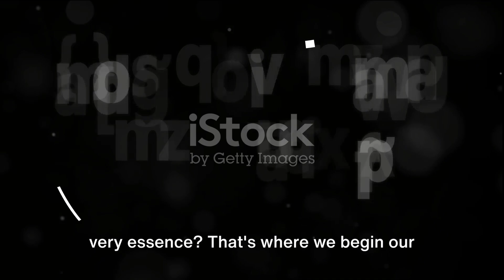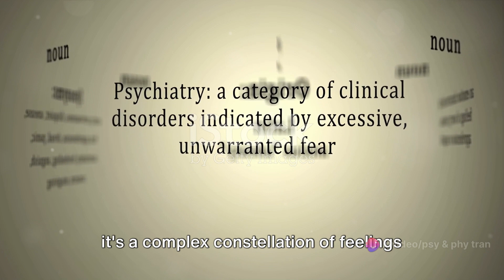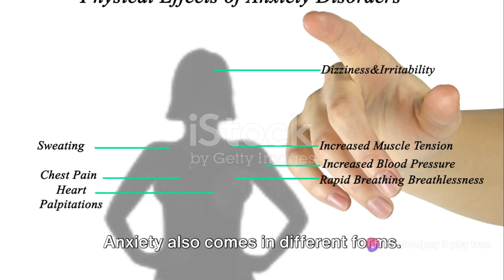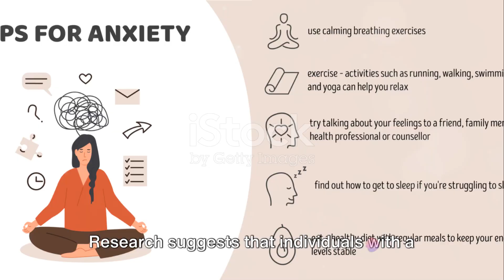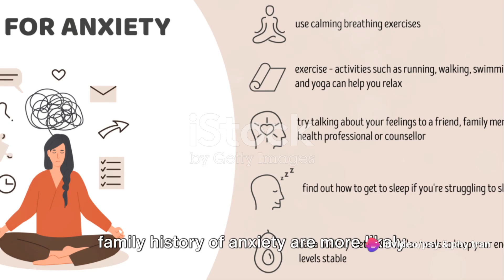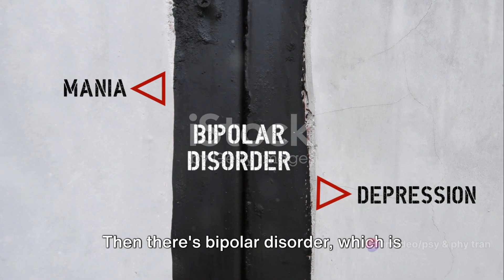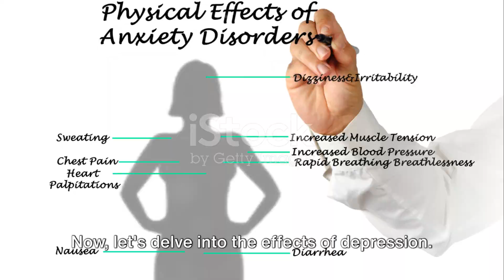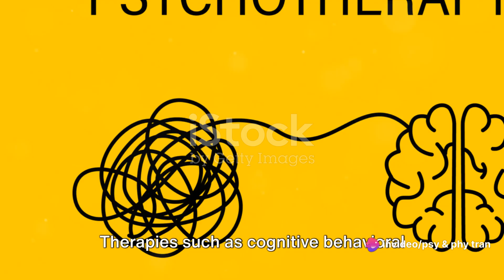Unraveling Anxiety & Depression A Guide to Counseling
Counseling for Anxiety and Depression: Anxiety symptoms, Effects, causes and counseling, Depression, Counseling for Depression.

Title: "Counseling for Anxiety and Depression: Understanding Symptoms, Causes, and Effective Counseling Approaches"

Description: Are you or someone you know struggling with anxiety or depression? In our compassionate and informative video, "Counseling for Anxiety and Depression: Understanding Symptoms, Causes, and Effective Counseling Approaches," we delve into the complexities of anxiety and depression, explore the common symptoms, causes, and effects of these mental health disorders, and share practical and evidence-based counseling strategies to support individuals in managing and overcoming anxiety and depression effectively.

Join us as we explore:

Anxiety Symptoms, Effects, and Causes: Exploring the common symptoms and physiological responses associated with anxiety, discussing the emotional, cognitive, and behavioral effects of anxiety on individuals' daily lives and overall well-being, and identifying the various causes and triggers of anxiety, such as genetic factors, brain chemistry, personality, and life events.

Counseling for Anxiety: Guided by a certified counseling psychologist with expertise in anxiety counseling, we will share practical counseling approaches, therapeutic techniques, and coping strategies tailored to support individuals experiencing anxiety, enhance their self-awareness and self-management skills, and promote relaxation, resilience, and emotional well-being.

Depression: Exploring the common symptoms, types, and effects of depression on individuals' mental, emotional, and physical health, and discussing the potential causes and contributing factors of depression, including biological factors, psychological factors, and environmental stressors.

Counseling for Depression: Sharing evidence-based counseling approaches, therapeutic interventions, and supportive strategies to help individuals cope with depression, build emotional resilience, and foster hope, motivation, and positive change in their lives, and discussing the importance of personalized treatment planning, ongoing support, and holistic well-being in depression counseling.

Whether you're a healthcare professional looking to enhance your counseling skills, an individual seeking guidance and support for anxiety or depression, or a caregiver or loved one supporting someone with these mental health challenges, "Counseling for Anxiety and Depression: Understanding Symptoms, Causes, and Effective Counseling Approaches" offers a comprehensive and empathetic guide to understanding, supporting, and empowering individuals in managing and overcoming anxiety and depression.

Together, let's embrace the journey to fostering resilience, healing, and positive mental health for individuals and communities affected by anxiety and depression.